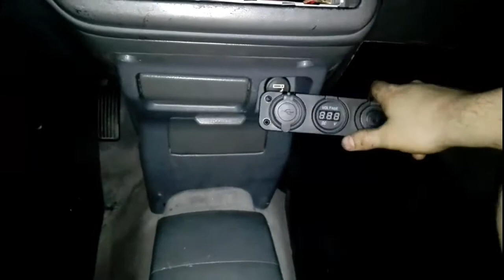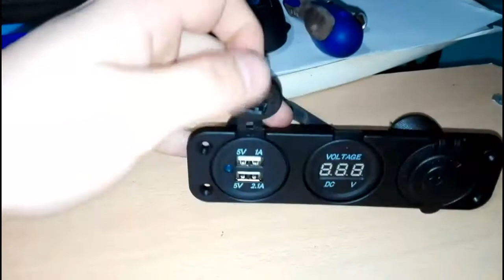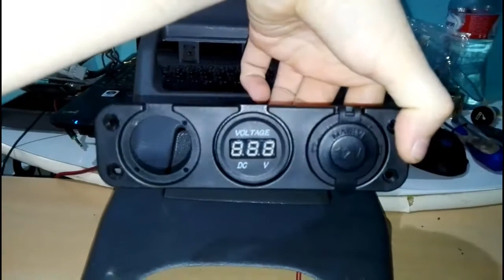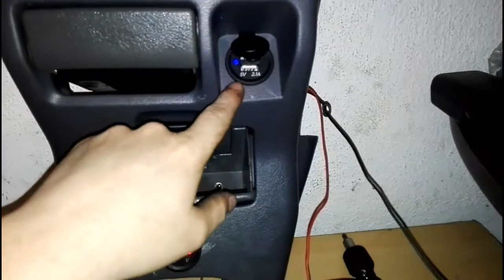ADAPTADOR USB, VOLTIMETRO Y MECHERO